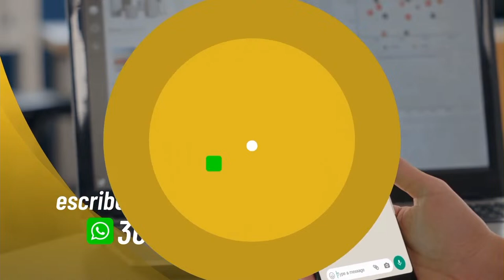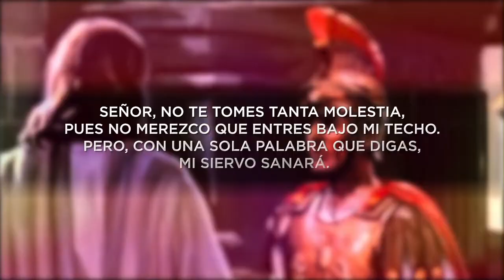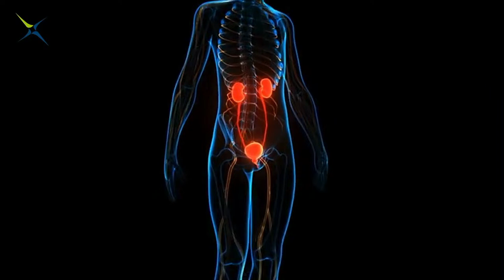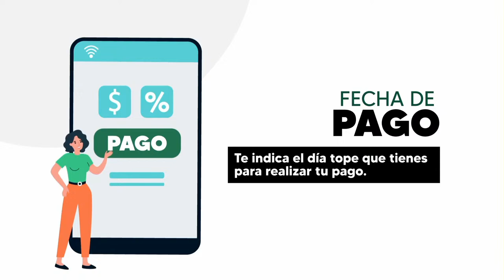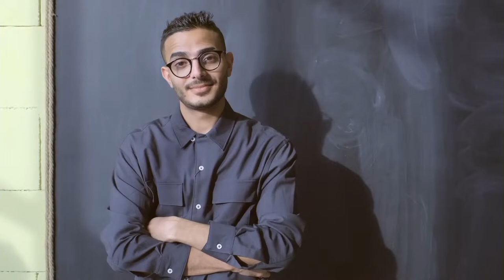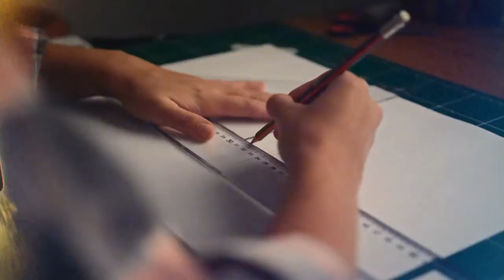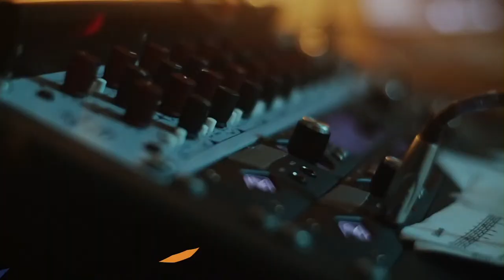VayaconDiosEp. 1194 - ¡No te rindas!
Vaya con Dios es un  programa para tu crecimiento personal. Junto a un grupo de amigos, leemos una porción de la biblia y un libro que te inspirará perseverar en tu vida cristiana.

Transmitimos en vivo de lunes a viernes 6:00 AM - 7:30 AM